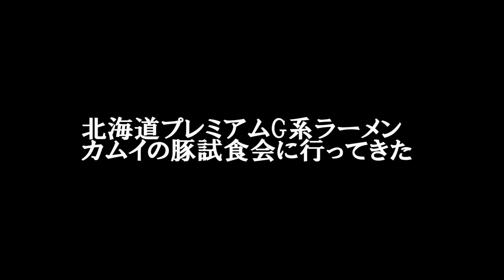【G系ラーメン】すでに大人気！孝一郎のG系プレミアムラーメン！【らーめん孝一郎】【札幌市北区】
今回はあの”コウジロウ”で行列店となった孝一郎のお取り寄せをご紹介！！
道産食材を使い，よりプレミアム感のある一杯になったカムイの豚を是非！